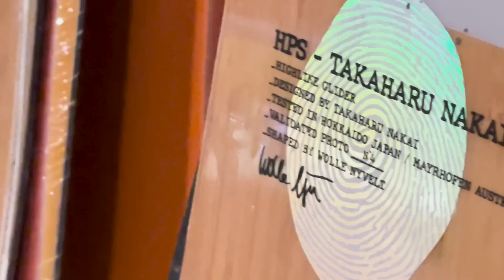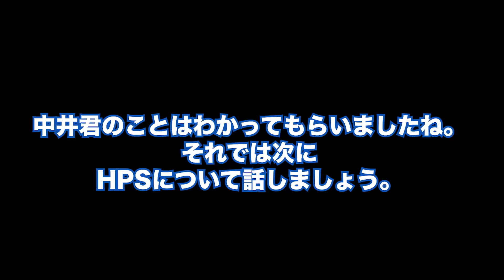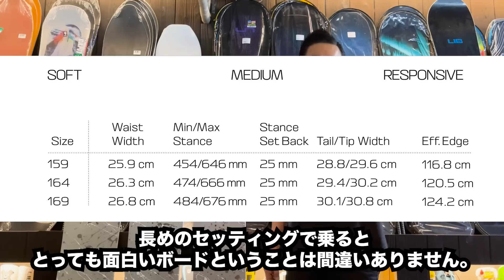SALOMON HPS TAKA EPはなぜ出来たか？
今回のトリックスターバックヤードトークはみなさんも気になっているSALOMON HPS TAKA EPについてです。

このモデル、試乗した人はご存知だと思いますがメチャクチャいいボードですね！

一度は乗らないと損！って感じのボードですが、
そもそも「EP」ってどういう意味なんでしょう？？

もっと言うともしかしたらTAKAHARU NAKAIって誰？って思っている人も多いともいます。

この動画を見れば
このボードができた背景
歴史
その全てがわかりますよ！

サロモンファンなら絶対！
そうでない人も
「情熱を込めた板はどういうものなのか？」を知ることができる動画になっていますので、是非チェックしてくださいね！

今回紹介したボード HPS TAKAHARU NAKAI EPは　3サイズ合計で日本で限定200本の販売となります。なかなか手に入らないボードとなっています。
トリックスターの方にも何本が入ってきますので、興味がある人はまずはメールもしくはインスタグラムでDMをいただけますようお願いします。 実際に乗りましたが、このボード、まちがいありません！　是非来シーズン雪山で雄叫びをあげてください！！

メールアドレスは下記の通りです。

LIBTECH, CAPITA, SALOMONなどが強いショップで、中でもLIBTECHはLIBTECHが始まった当初から販売し続けている日本でも数少ないショップです。

関越自動車道前橋ICから車で5分ですので、ぜひお近くに来た際にはお立ち寄りください。

水曜日定休です。